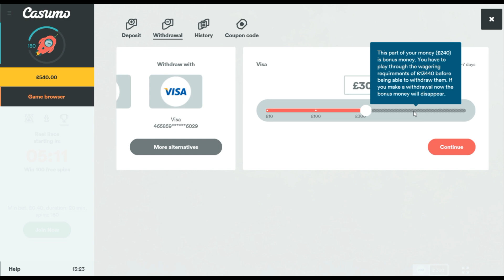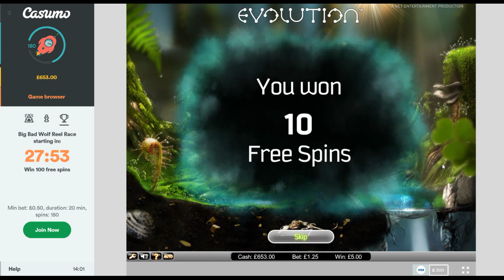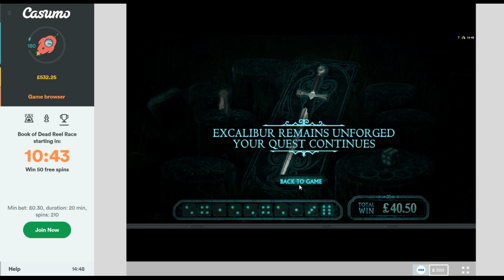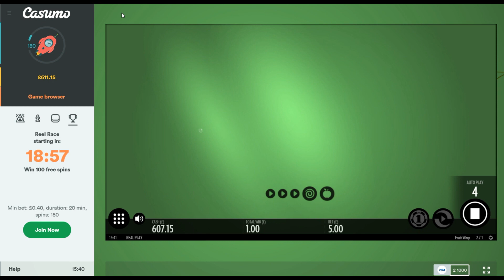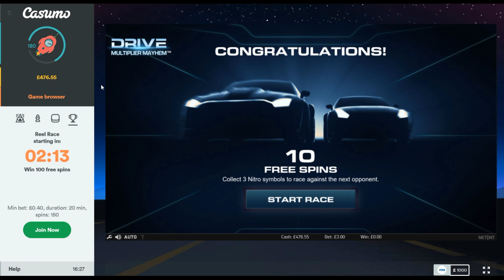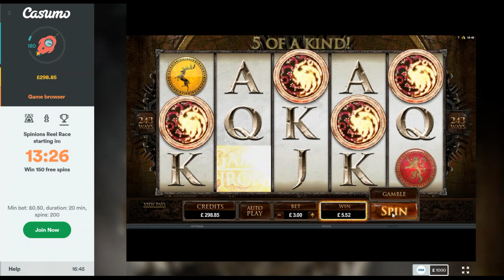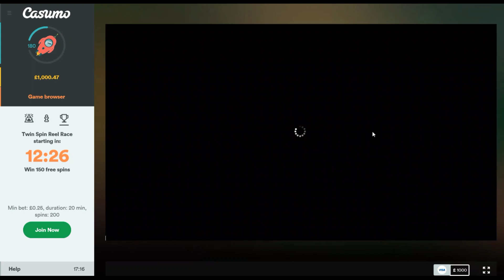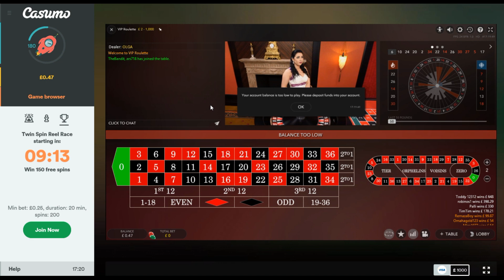Online Slot Bonus Compilation - Fruit Warp, Book of Dead, Roulette and More